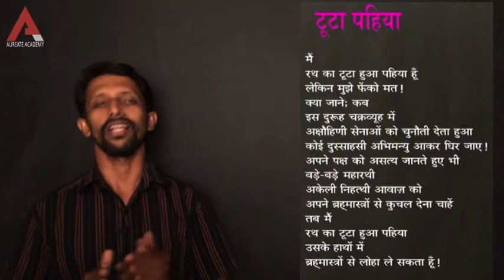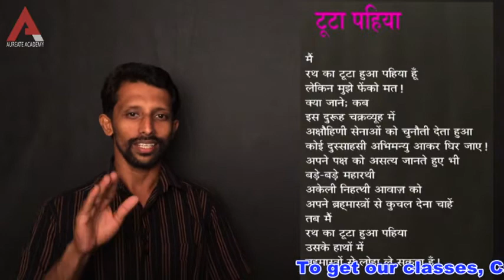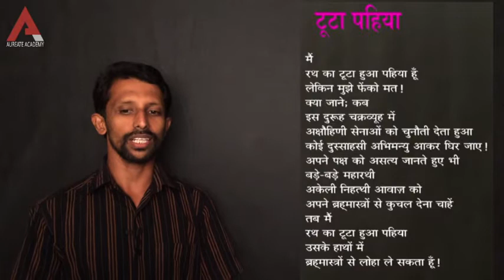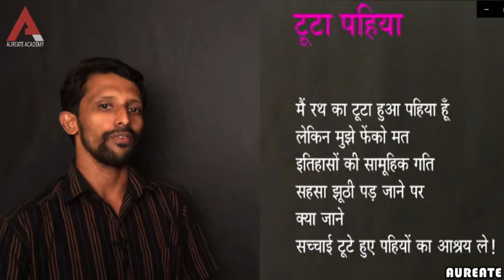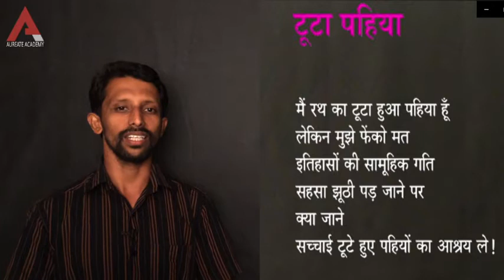SSLC HINDI UNIT - I, CHAPTER - 3, PART - 2